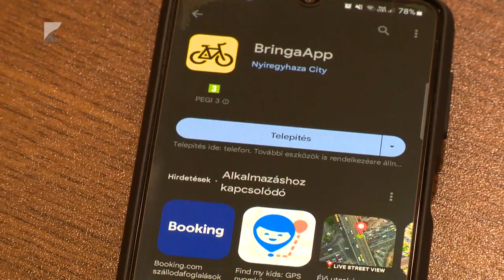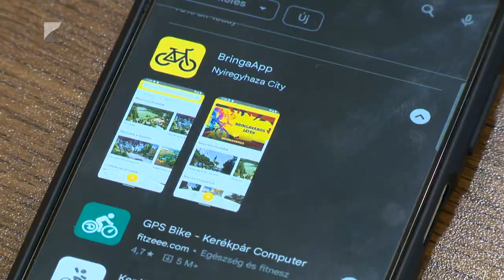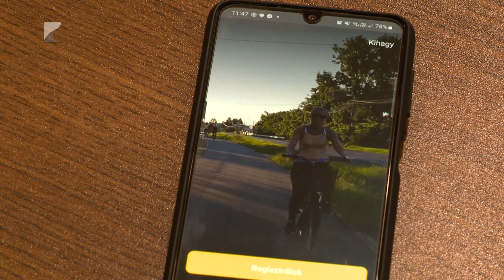Bringaapp Nyíregyházán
Ingyenes bringappot fejlesztettek Nyíregyházán. A mobiltelefonos applikáció segítségével könnyebben meg lehet ismerni a megyeszékhely épített örökségét és turisztikai kínálatát. A fejlesztés része a kerékpárút-hálózat bővítésének. Nyíregyházán 80 kilométeres kerékpárút-hálózat épült ki az elmúlt években.